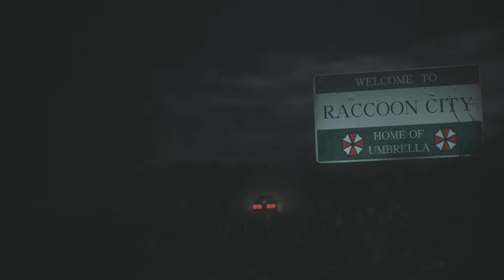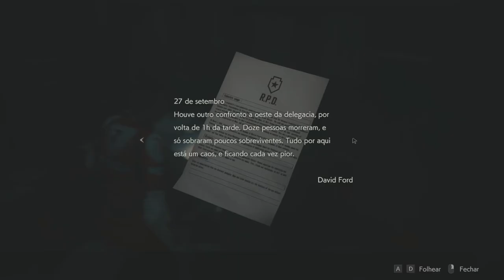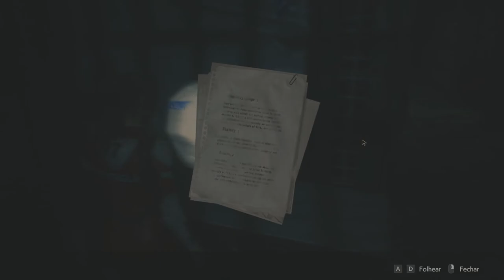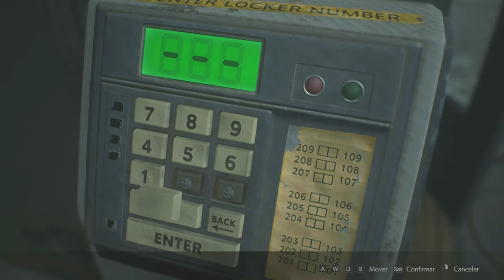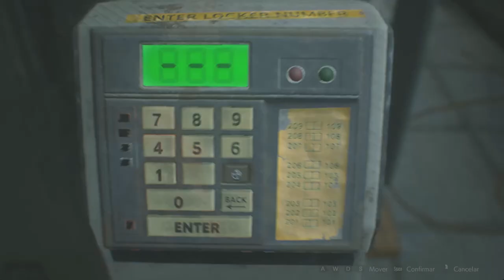Resident Evil 2 Remake PC Gameplay - Claire Redfield Scenário / A Primeira Hora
memória instalada  2x (ram) :16 gigas

Placa Mãe : ASROCK PCI EXPRESS 3.0